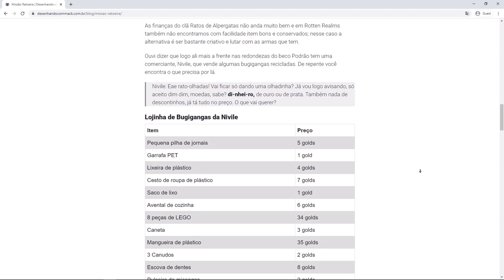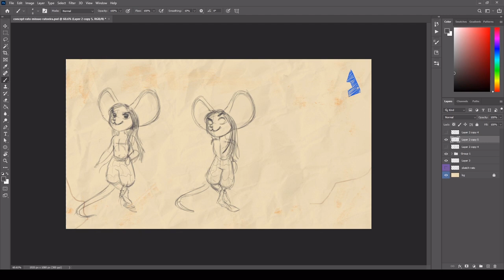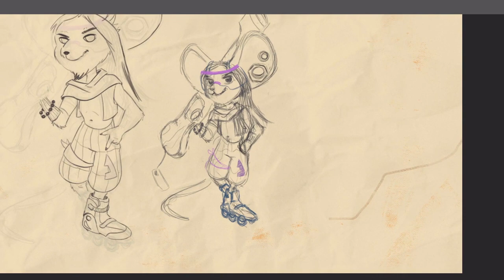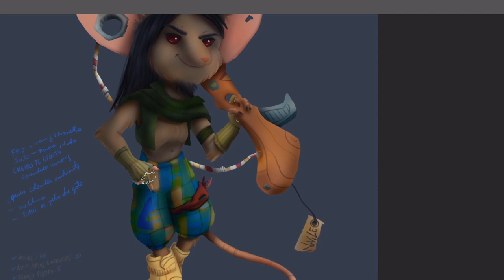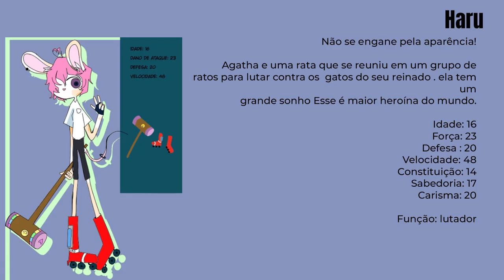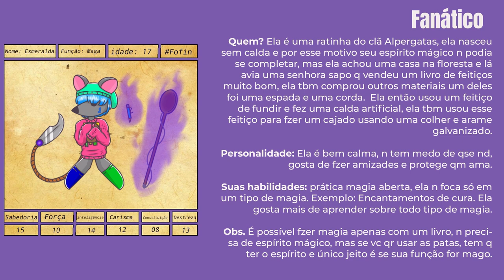Desafio de desenho com elementos de RPG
Adicionei elementos de PRG na última missão do nosso servidor de desenho, que são os nossos desafios mais elaborados, e nele criei um personagem rato. Aqui a criação da ilustração do meu OC desde o início até a pintura digital finalizada com apresentação.

👉Esse vídeo contém legendas personalizadas

🔹Photoshop 2021 para o desenho e thumbnails

🔹 Moist | Mikos Da Gawd

🔹Dub Hub (Sting) | Jimmy Fontanez/Media Right Productions - [00:06]
👉Efeitos sonoros da Introdução
🔹Phazed Bang